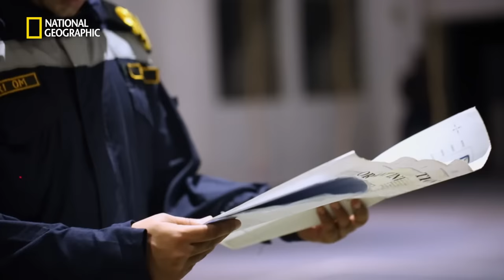The Combat Training Camp at INA | Inside Indian Naval Academy | National Geographic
Six squadrons of young cadets at the INA engage in tight competition for emerging as champions. Follow their inspiring journey on Inside Indian Naval Academy, on National Geographic.